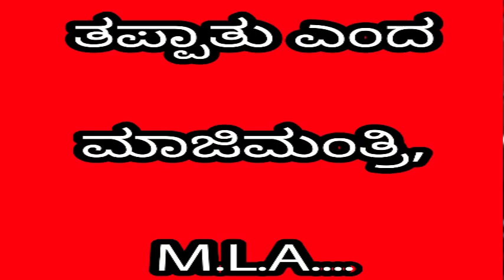ತಪ್ಪಾ ತು ಎಂದ ಮಾಜಿ ಮಂತ್ರಿ, M.L.A....